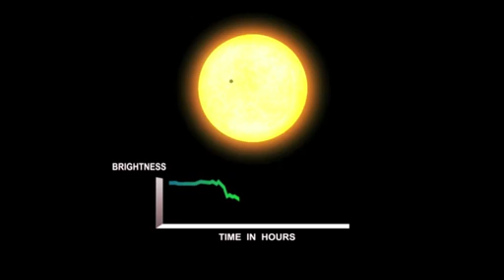Discovery of Kepler-16b - NASA's Kepler Mission Discovers a World Orbiting Two Stars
NASA's Kepler mission has turned fiction into fact. A world with a double sunset that was first imagined in "Star Wars" over 30 years ago in a galaxy far, far away has become scientific reality.
Credit: NASA / Ames Research Center